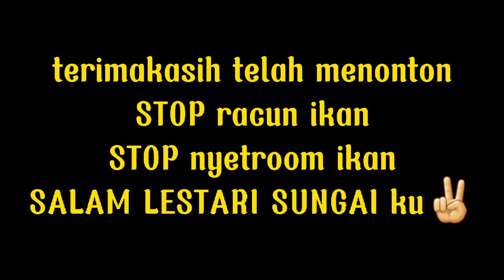MANCING di sungai pake umpan C4C1N6#microfishing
mancing di sungai dengan tekhnik dasaran
piranti
joran :tegek custom orca frime 2
rell : orca audi uk 2000
line :018
pancing:uk 1
leader:0.8
umpan karuhun yaitu cacing